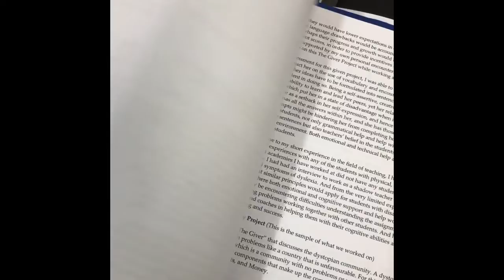블로그 아날로그 기록 바인딩 Blog Analog Collection Binding